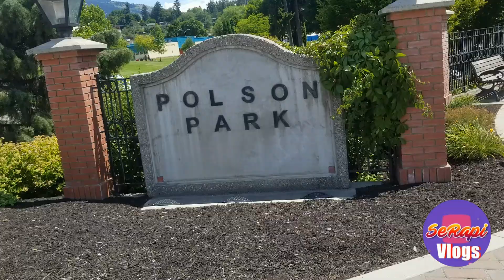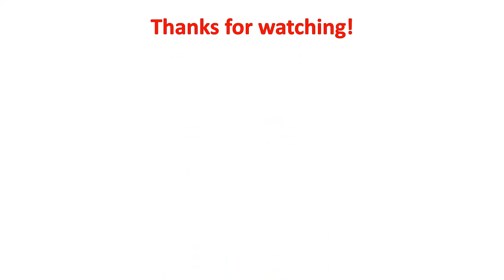Happy Canada Day! (BuhayPinoysaCanada) BuhaySaCanada BonnefêteduCanada!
Join us as we celebrate the Canada Day!